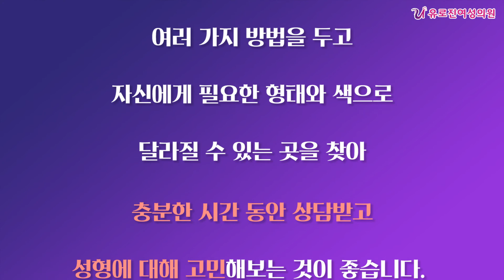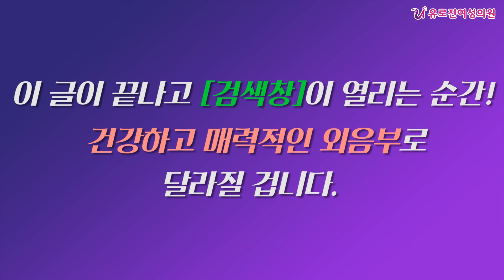소음순성형 왜 필요할까?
여성의 꽃잎인 소음순!
때론 성형이 필요한데요.
어떤 이유 때문일까요?

영상으로 그 궁금증 해결해보세요~